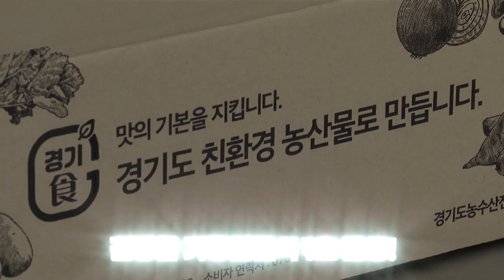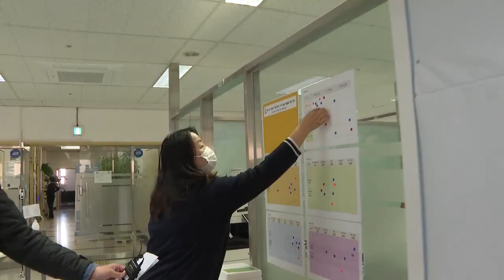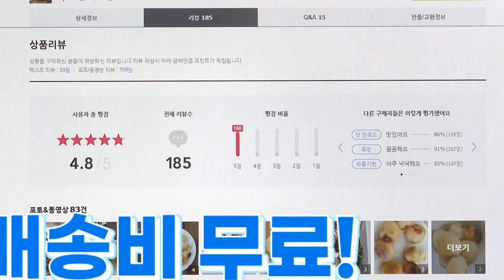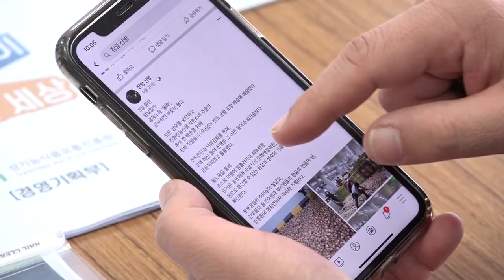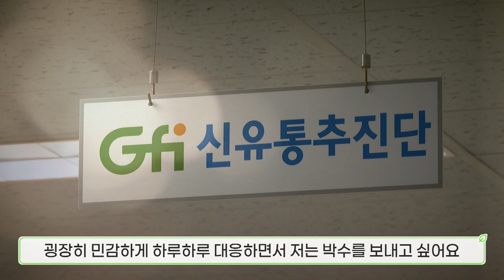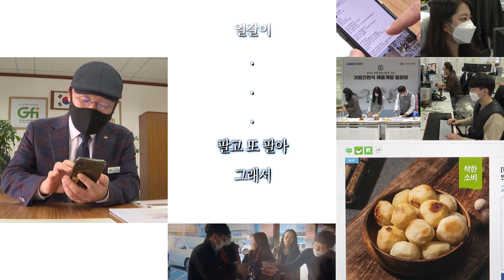코로나 전쟁에 빠진 감자를 구하라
경기농식품유통진흥원(유통진흥원)이 가정간편식 1호 제품 ‘경기도 친환경 농산물로 만든 구운 감자’를 개발하고 판매를 시작합니다.

경기도 친환경 농산물 가정간편식은 유통진흥원이 지난 4월부터 임시 전담팀(TF)을 만들어 기획한 했으며 코로나19로 학교 급식이 중단되면서 판로가 막힌 경기도 친환경 농가들을 돕기 위해 추진되었다고 합니다.

강위원 경기농식품유통진흥원장은 “이번 가정간편식 개발은 코로나19 이후 도내 친환경 농산물 대안 유통체계와 판로 확보를 위한 새로운 시도라는데 의미가 있다” 라며 “농가 소득 확대에도 기여하고, 소비자들도 만족할 수 있는 제품을 지속적으로 확대해 나가겠다”고 말했습니다.